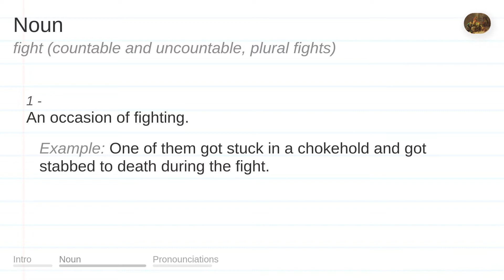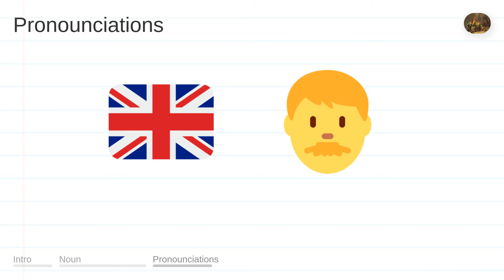FIGHT meaning, definition & pronunciation | What is FIGHT? | How to say FIGHT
What is FIGHT?
What does FIGHT mean?
How do you say FIGHT?
How to pronounce FIGHT?

FIGHT meaning - FIGHT pronunciation - FIGHT definition - FIGHT explanation